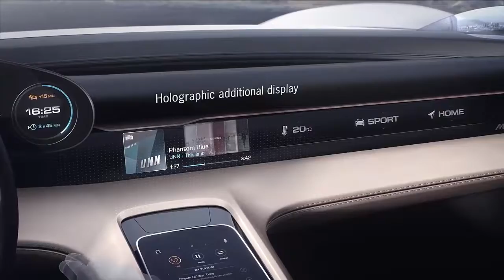NEW PORSCHE Mission E Design, Performance